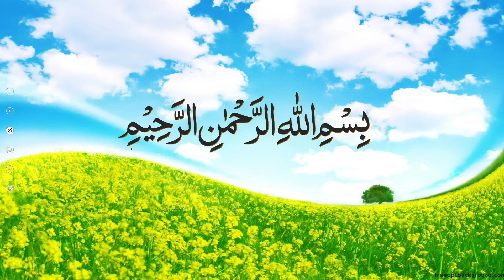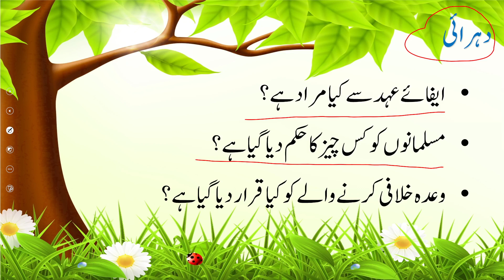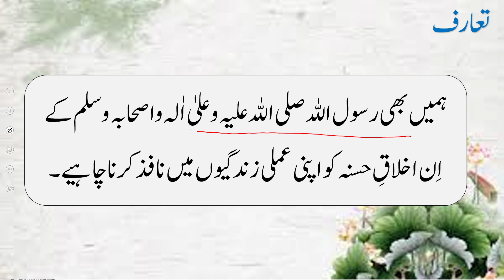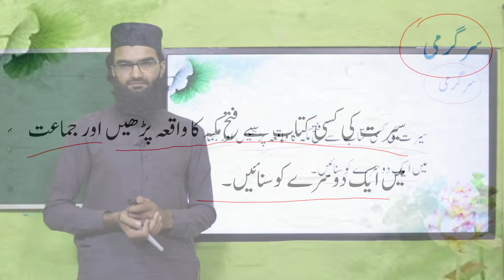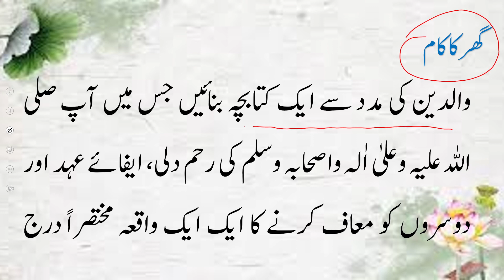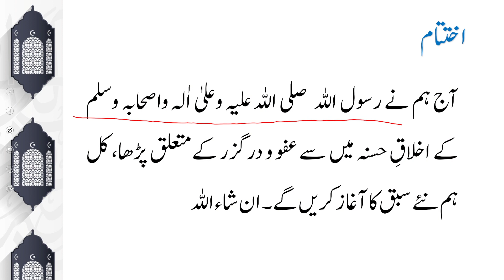Islamiyat Grade 2 Unit 3.2 Lecture 3 || SNC 2020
1. PowerPoint Presentation

2. Lesson Plan

3. Worksheet/Activity